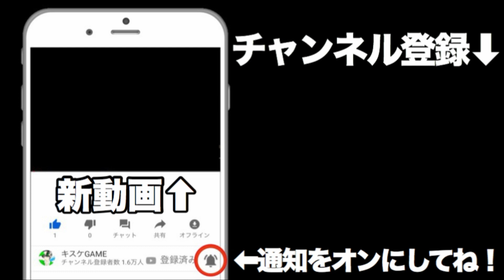【ドラクエライバルズ】安定感抜群で超高火力！タバサ床アリーナ！【DQR】